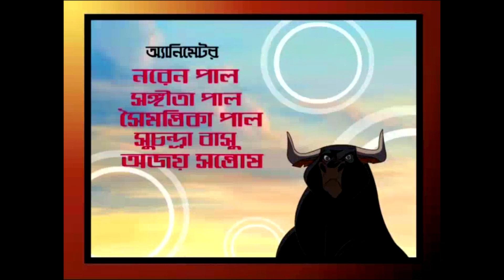Gapper Feriwala | Hangla Theriyamer Galpo | Bangla Cartoon Video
Watch the story of Gapper Feriwala (গপ্পের ফেরিওয়ালা) Series - Hangla Theriyamer Galpo (হ্যাংলাথেরিয়ামের গল্প) - Bangla Cartoon (বাংলা কার্টুন) Video - Kids # Animation Story.

► Watch Now!! All Stories of Gapper Feriwala (গপ্পের ফেরিওয়ালা)